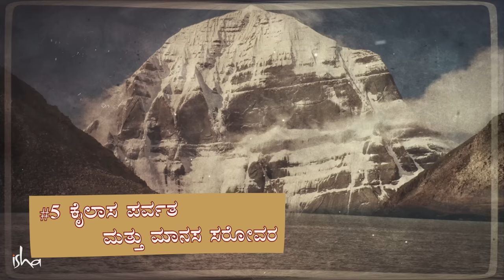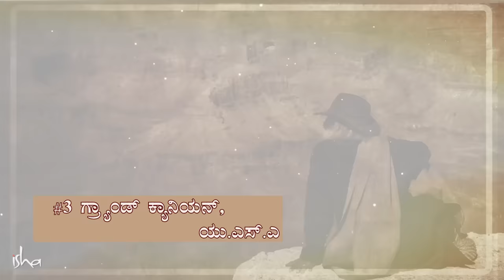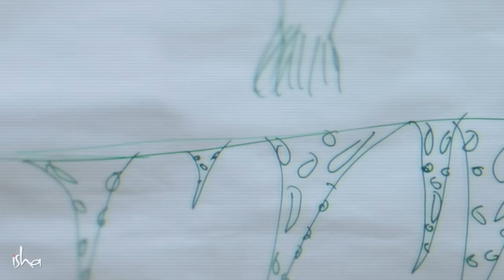ನೀವು ನೋಡಲೇಬೇಕಾದ ಪ್ರಪಂಚದ 5 ಪ್ರಮುಖ ಸ್ಥಳಗಳು! | 5 Must Visit Places On Earth | Sadhguru Kannada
ಒಬ್ಬ ಯೋಗಿಯ ದೃಷ್ಟಿಯಲ್ಲಿ ಜಗತ್ತಿನ ಕೆಲವು ಅತ್ಯಂತ ಶಕ್ತಿಯುತ ಸ್ಥಳಗಳ ಅತೀಂದ್ರಿಯ ಆಯಾಮಗಳನ್ನು ಪರಿಶೋಧಿಸಿ.